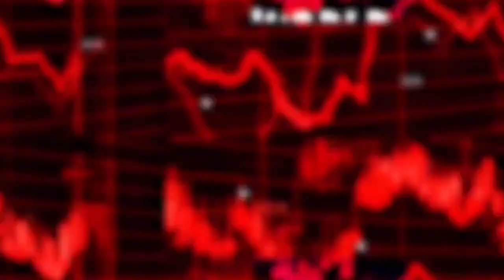खरगोन। शहर में बीती रात बाइक चोरो ने आतंक मचाया। शहर की पॉश कॉलोनि.....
*फिर मचाया चोरों ने शहर में आतंक पुलिस को खुली चुनौती देते हुए घटनाओ को दे रहे अंजाम*

खरगोन। शहर में बीती रात बाइक चोरो ने आतंक मचाया। शहर की पॉश कॉलोनियों में शुमार बरसाना कालोनी में चार ओर बजरंग नगर से एक बाइक चोरी की गई। हालांकि चोर केवल दो बाइकें ले गए जबकि तीन बाइक चालू नही होने पर कालोनियों में छोड़कर भाग निकले। सुबह घर के बाहर बाइक नजर नही आने पर एक के बाद एक बाइक चोरी के मामले सामने आने लगे। तीन लोगों ने बाइक मिल जाने पर राहत महसूस की, जबकि दो लोगो ने पुलिस को शिकायत की है। बरसाना कालोनी के रहवासियों ने बताया उनकी कालोनी से चार बाइकें चोरी हुई है। दो बाइकें घर से कुछ दूरी पर मिल गई जबकि दो बाइकें चोरी हो गई। कालोनी में लगे सीसीटीवी खंगालने पर तीन संदिग्ध नजर आ रहे है जो रात 12 से 2 बजे तक कालोनी की हर गली में रेकी कर रहे थे। इसी तरह बजरंग नगर निवासी शिक्षक ने बताया चोर उनकी करीब ढाई लाख रुपये कीमत की बाइक आँगन से चोरी हुई थी जो घर से 200 मीटर दूर मिली। बाइक के कुछ पार्ट्स बिखरे पड़े थे सम्भवतः चोर बाइक स्टार्ट नहो कर पाए जिससे उसे छोड़ भाग निकले।

 बाईट।

खरगोन